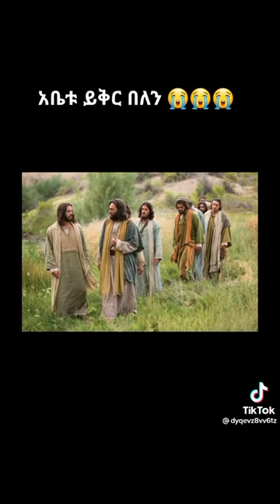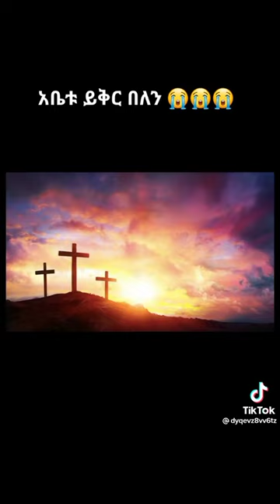ሰሞን ህማማት ተዋህዶ#ተዋህዶ መዝሙርተዋህዶ በገና መዝሙርተዋህዶ (4)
ሰማነ ህማማት